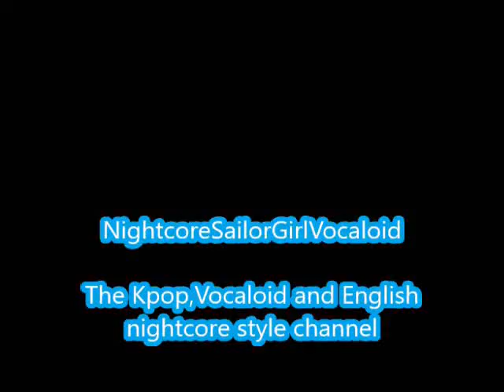Farewell-Taeyeon (Nightcore)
Another video

Farewell by Taeyeon